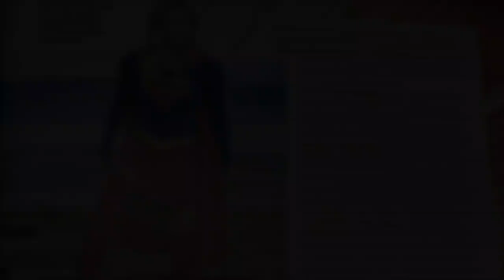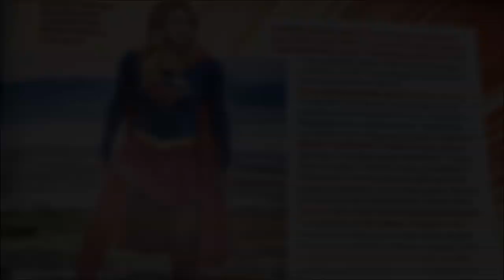Supergirl Season 5 Teaser - Main Villain CONFIRMED & Melissa Directs!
New information for Season 5 as we head towards the TRAILER at Comic con this Saturday!